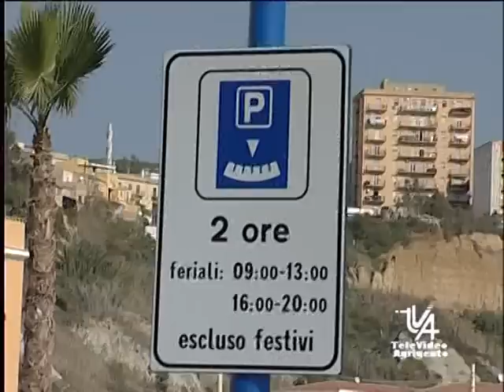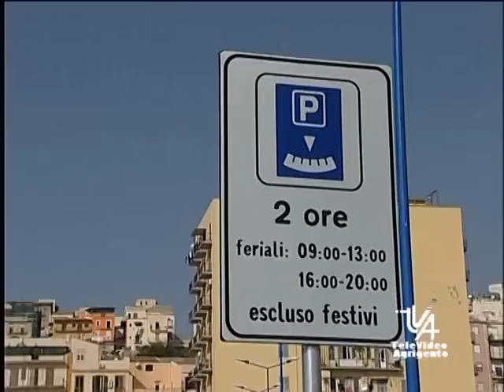PORTO EMPEDOCLE NUOVA AREA PARCHEGGI TVA NOTIZIE 30 NOVEMBRE 2011